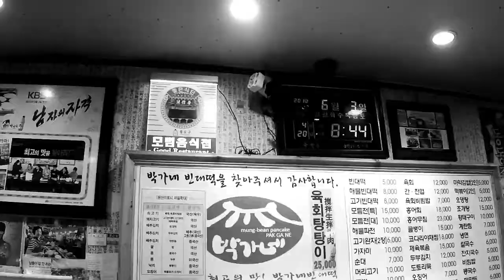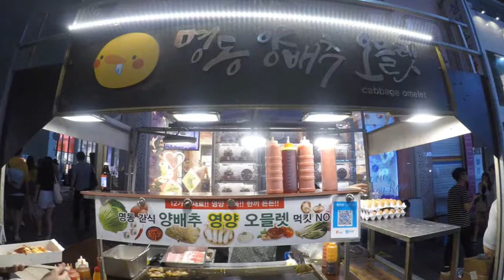Seoul Foodtrip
from street food, to market food, to samgyupsal. 🤤🤗😘